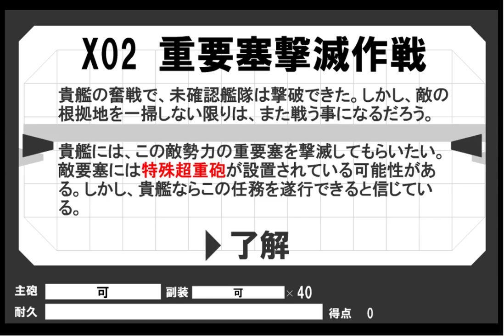「艦砲射撃！甲・改」で追加されたX2ステージをEASYレベルでプレイ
Flash黄金時代の名作ゲーム「艦砲射撃！甲・改」がついに更新、新ステージが追加されたのでプレイしてみました - GIGAZINE

2000年4月1日より運営している老舗ニュースサイト。1ヶ月のページビューは2018年1月時点でRSSなど含めて約9946万、1ヶ月のユニークユーザー数は約2471万。読みは「ギガジン」、オンラインマガジンとしてギガバイト級のサイトという意味で、「MAGAZINE（雑誌）」＋「GIGA」を由来とする造語。